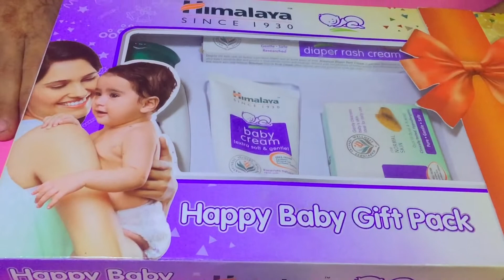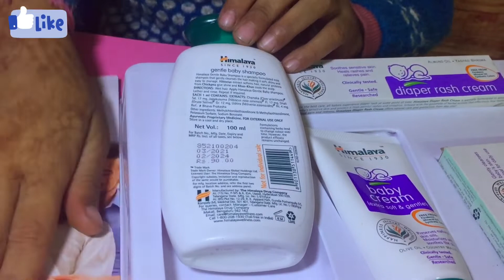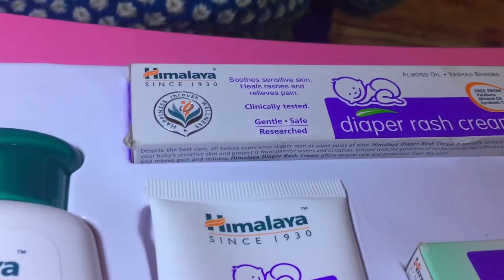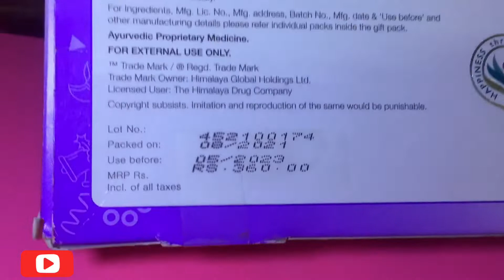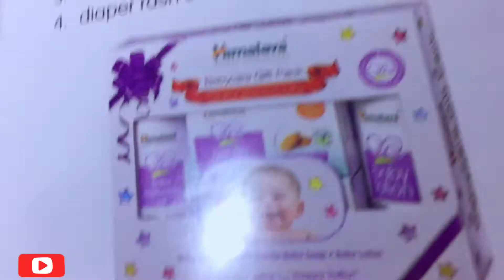himalaya gift pack for baby | himalaya products review | baby cream | soap